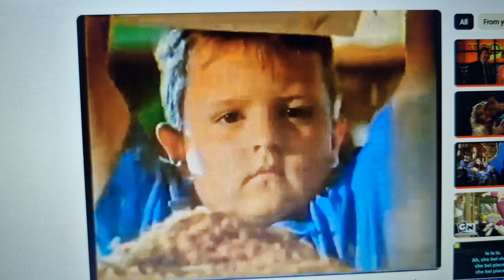Sorbent 1991 Ad